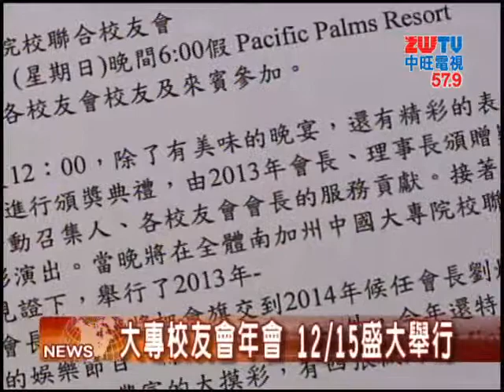20131204中旺新聞 南加大專院校校友年會 新舊會長將交接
南加大專院校聯合校友會，將於12月15日舉行盛大年會，當天舊會長胡以敏將交棒給，2014年即將上任的會長劉煥君。